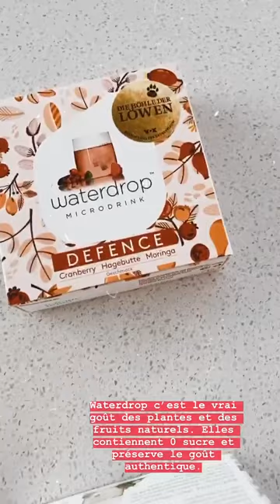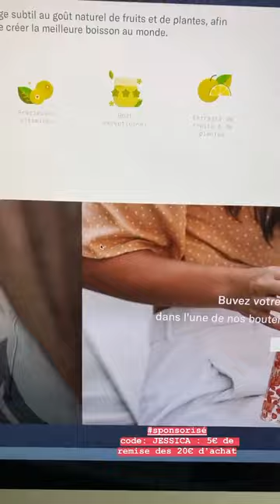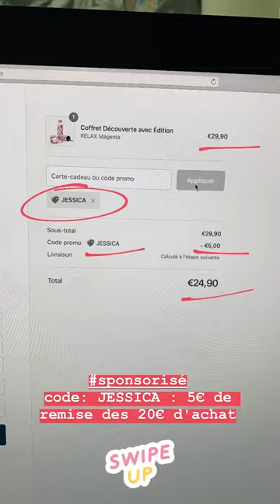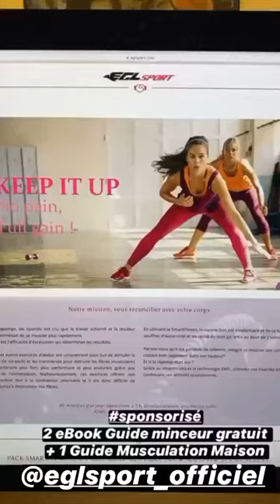JESSICA THIVENIN 24H STORY INSTAGRAM - 21 Avril 2020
Revivez en intégralité les Story de Jessica Thivenin le 21 Avril 2020 - Pour plus de story consultez notre playlist

Bon visionnage :)